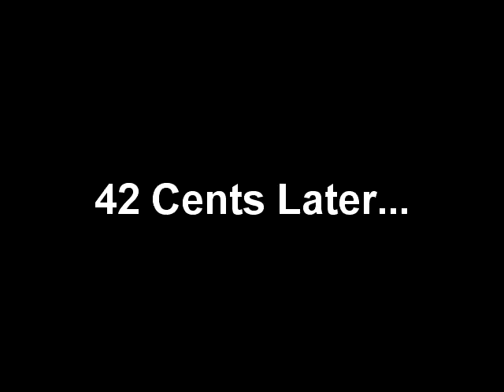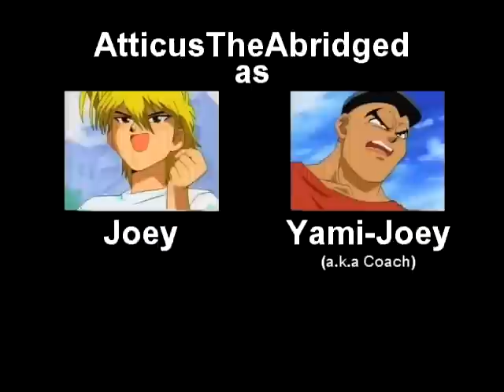Yugioh! Zero Abridged One-Shot [part 3/4] (Abridgeaversary 2)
Let's see how much I've improved since last year!